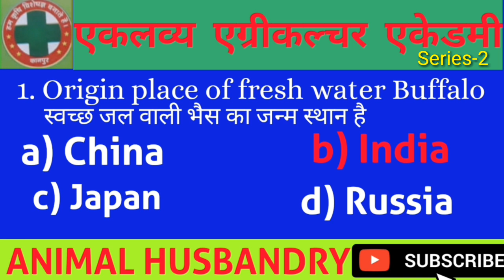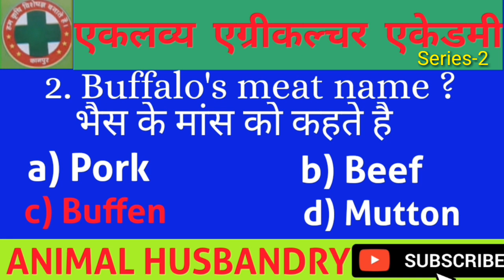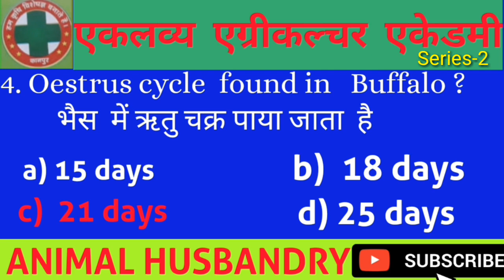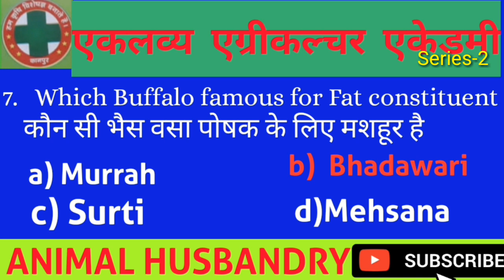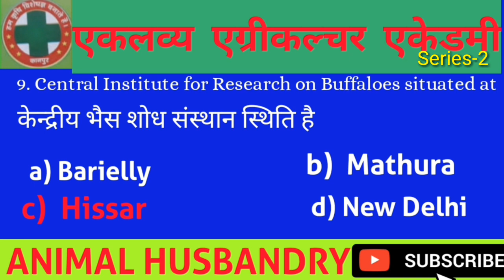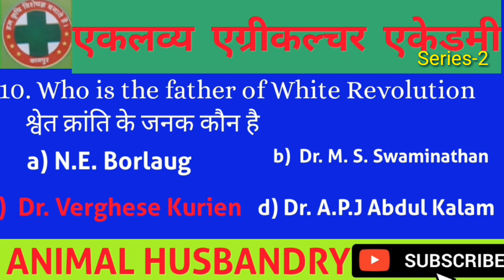Animal Husbandry Series-2 by Dr. Rajdev Nishad for UPCATET, BHU& ICAR.